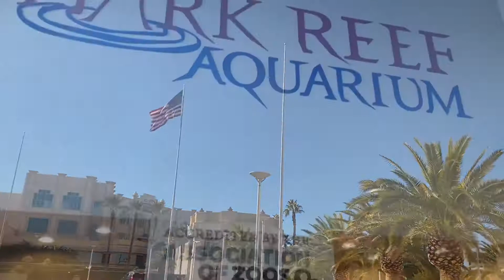SHARK REEF AQUARIUM AT MANDALAY BAY-LAS VEGAS 2022 | GREAT EXHIBITS| PIRANHA, SHARKS, STINGRAY